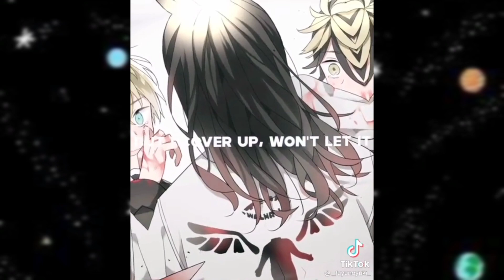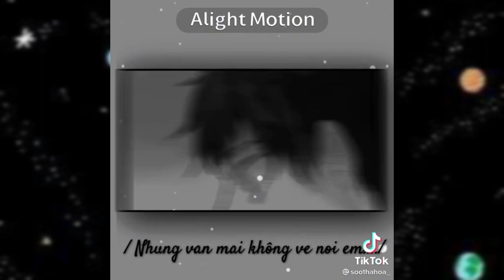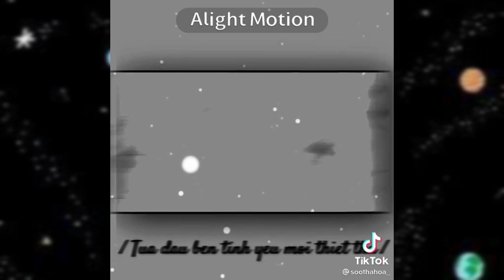Tổng hợp tik tok Tokyo revengers BL #4// Hana chan 🌸🎐💕